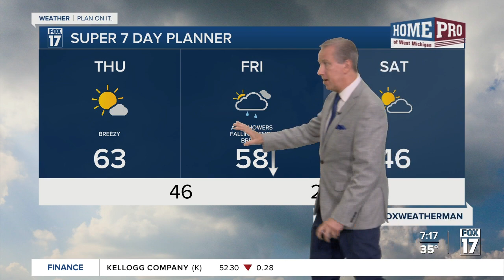Thursday Morning Forecast Nov. 16, 2023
Increasing Clouds, Breezy, Unseasonably Warm